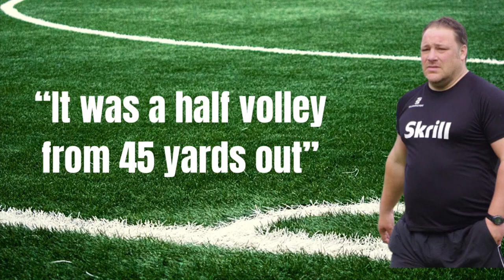Steve Housham’s two favourite goals ⚽️⚽️ Brought to you from The Striker’s Tackle Podcast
Two of Steve Housham’s favourite goals !